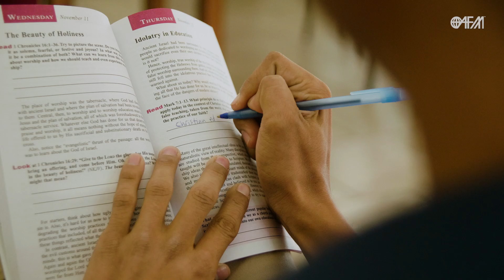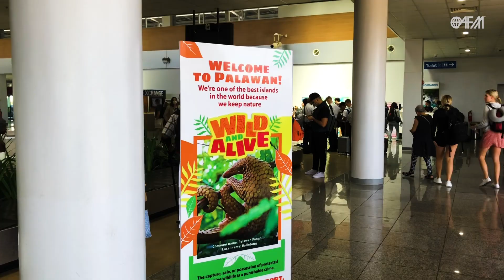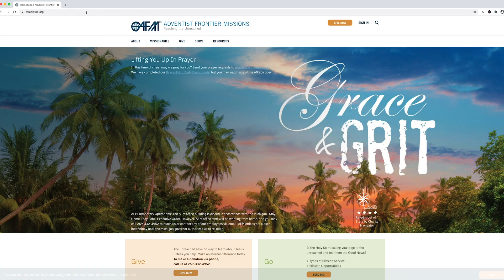How NOT to be a Student Missionary!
Don't be like this guy! We know that convictions come in strong, but don't get too eager just yet! Adventist Frontier Missions exists to make it easy for you to go serve in the mission field and to have a successful and fulfilling time.

Learn more about our opportunities at AFMONLINE.ORG